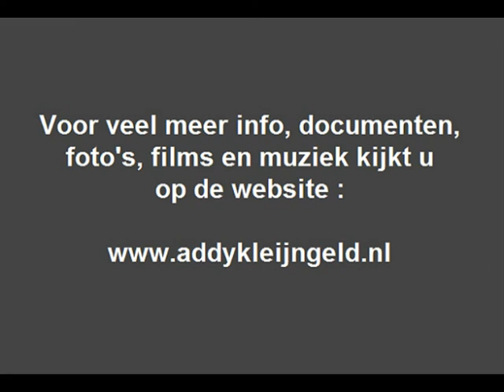Bep Rowold and his Dixie Swingers - Melodie in F ( 1960 )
Een schitterende uitvoering van het klassieke stuk "Melodie in F" hier gebracht door Bep Rowold and his Dixie Swingers, het betreft een opname uit 1960, wat werd uitgegeven op een EP op het CNR label, Addy Kleijngeld trad hierbij op als producer.

Het muzikale kunnen van Bep Rowold, die hier zelf meespeelt op saxofoon, was op veel grammofoonplaten te beluisteren, en dus ook bij CNR verscheen er wat werk van hem, zoals een single die in 1960 werd uitgegeven, en waarvan dit stuk afkomstig is .. Addy Kleijngeld trad hierbij op als producer.

Bep Rowold werd in 1912 geboren als Lambertus Johannes Oltman, zijn eerste ervaring deed hij op in het orkest van Dick Willebrands, dat was in de donkere oorlogsjaren ..

Hij was veelzijdig, hij bespeelde ( naast saxofoon ) de klarinet, viool en mondharmonica, er is veel over hem te vertellen maar zijn grootste bekendheid verkreeg hij door zij medewerking bij "The Skymasters".

Bep Rowold zien we op de foto die is genomen tijdens een televisie-uitzending, midden jaren zestig, Bep mocht slechts 66 jaar worden, hij overleed op 11 mei 1968 .

Compositie : Anton Rubinstein ( 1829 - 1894 )

Bewerking en arrangement : Bep Rowold / Addy Kleijngeld

Afkomstig van de single ( EP ) - "Classics in dixieland"

Plaatnummer : HX 1178 ( zie hoes + label )